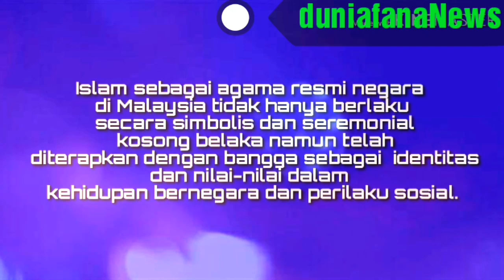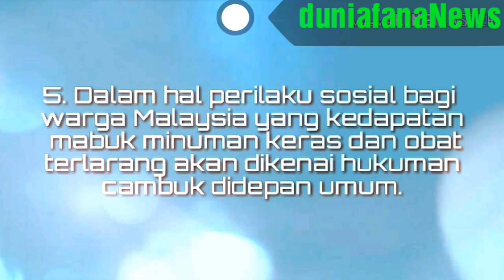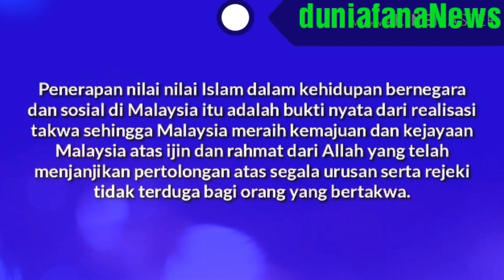5 Aplikasi Nyata Nilai-Nilai Islam Di Malaysia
5 Aplikasi Nyata Nilai-Nilai Islam Di Malaysia